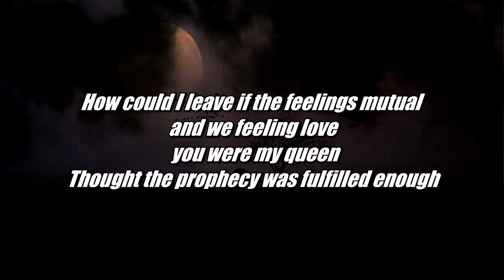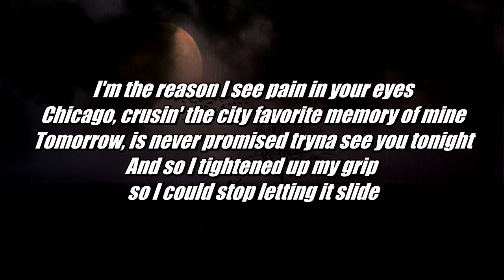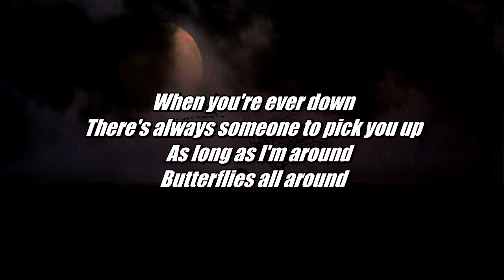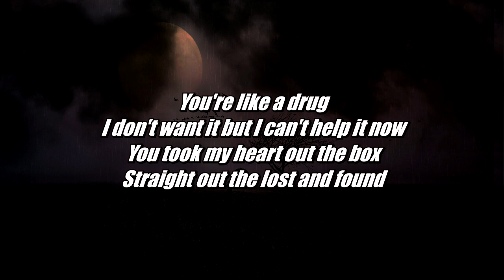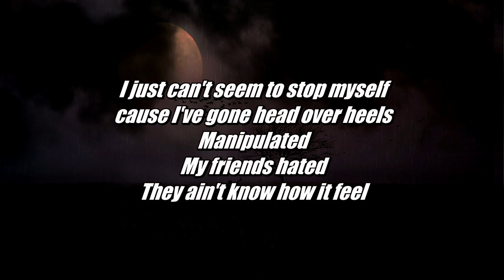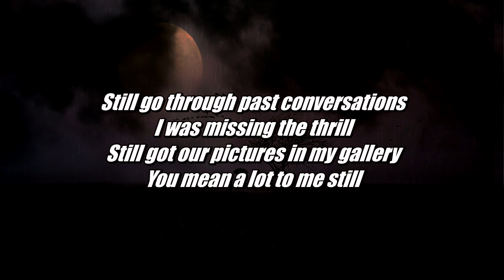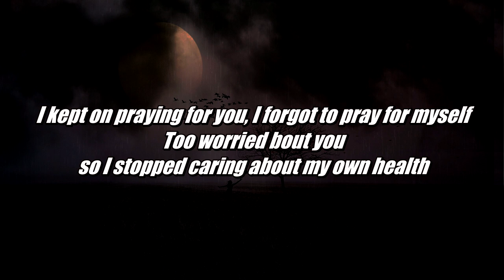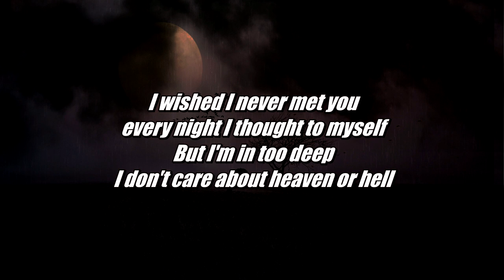Solenza - Heaven or Hell (Lyrics - Lyric Video)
Song - Heaven or Hell
Artist - Solenza